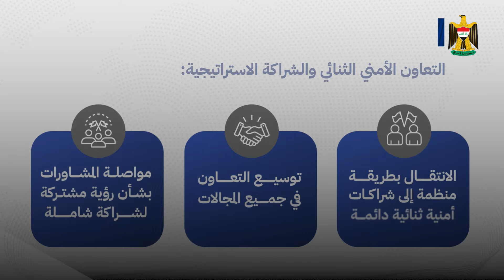ابرز المباحثات العراقية الأمريكية التي جرت في البيت الأبيض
التأكيد على الشراكة الاستراتيجية والتعاون المشترك لتعزيز الاستقرار الإقليمي ابرز المباحثات العراقية الأمريكية التي جرت في البيت الأبيض، للمزيد من التفاصيل تابع الفيديو التالي: